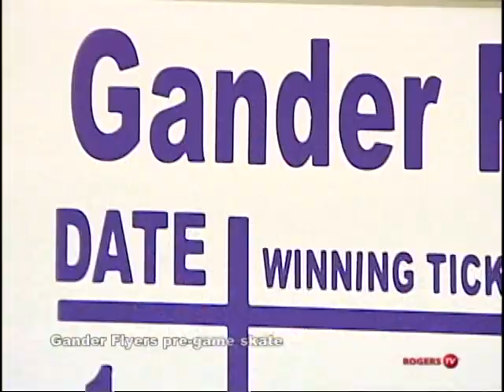Highlights from Flyers Home Opener October 20, 2012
All the sights and sounds from around the Gander Flyers Home Opener. Tailgating, great fans, Timbits hockey, and much more.

No better place to watch hockey then at the Gander Community Centre!